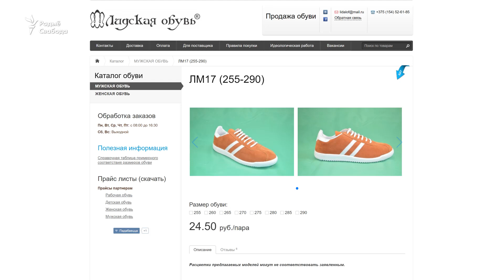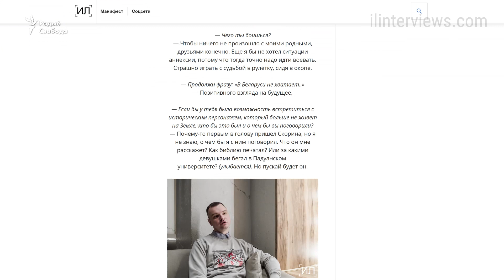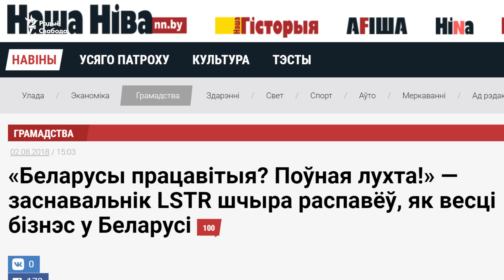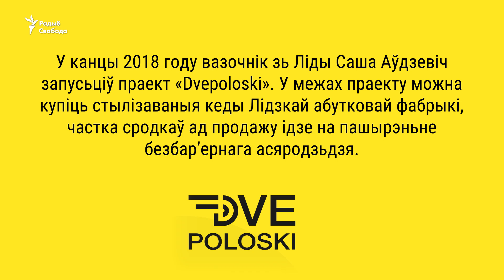АГРЭСІЎНАЯ РАСЕЯ, БЕЗГУСТОЎНЫЯ БЕЛАРУСЫ, РАДЫКАЛЬНЫЯ ПРЫНТЫ | LSTR АКСЁНАЎ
Стваральнік LSTR, першага ў Беларусі нацыянальна арыентаванага брэнду вулічнай вопраткі, Ільля Аксёнаў у аўтарскім праекце Каці Маркоўскай «Морква» расказаў пра супрацу зь Лідзкай абутковай фабрыкай, крытыку прынтоў на гістарычную тэматыку, а таксама пра тое, чаму LSTR пачаў вырабляць адзеньне з нэўтральнымі малюнкамі – дзікамі, рыбамі і птушкамі.

У размове Ільля Аксёнаў разважае пра кепскія рысы беларусаў, сваё стаўленьне да Расеі і тое, чаму трэба слухацца Лукашэнку. Ён таксама дэкляруе, што ў выпадку анэксіі гатовы праліць кроў за Беларусь.

Гэтая публікацыя падрыхтаваная з выкарыстаньнем інфармацыі БелаПАН.

Создатель LSTR, первого в Беларуси национально ориентированного бренда уличной одежды, Илья Аксёнов в авторском проекте Кати Марковской «Морква» рассказал про сотрудничество с Лидской обувной фабрикой, критику принтов на историческую тематику, а также про то, почему LSTR начал изготавливать одежду с нейтральными рисунками – кабанами, рыбами и птицами.